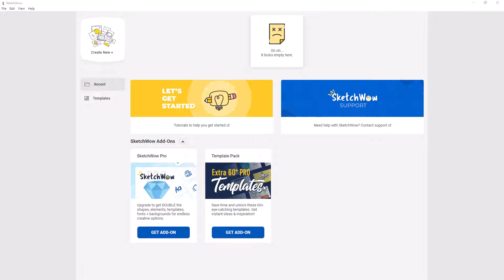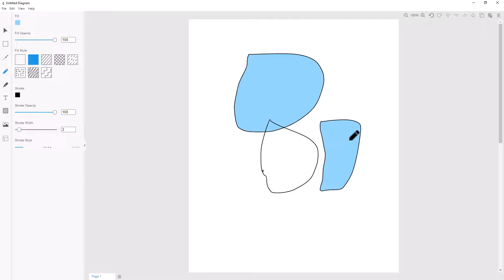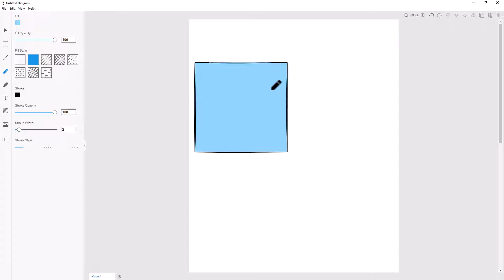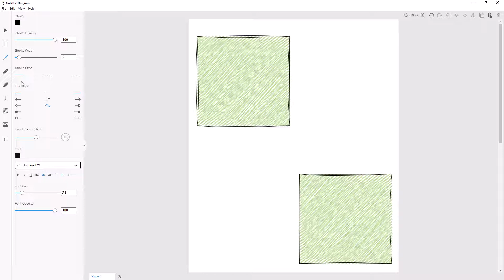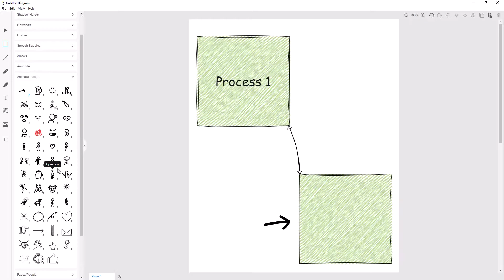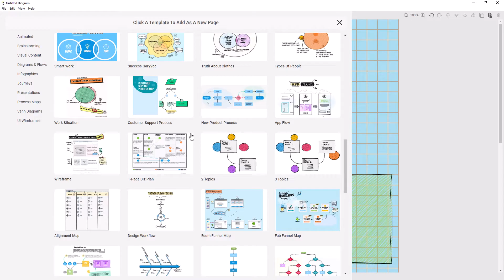SketchWow Initial Thoughts - What are my first impressions like?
I give my initial thoughts on SketchWow, but this is not a review. You can see me use the product in depth and demo how it can be used. SketchWow is drawing software for Mac and PC. It costs $49 and there is now cloud option. You can use it to create diagrams, flow charts and infographics. There are templates provided and you can upgrade to get more templates.